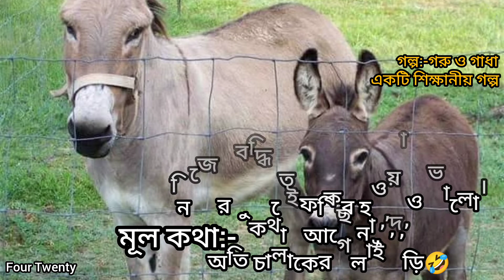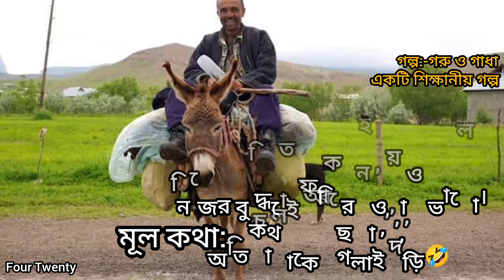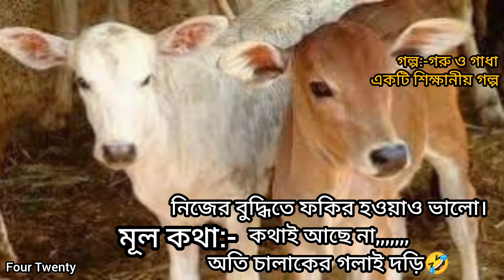গরু ও গাধাকে নিয়ে একটি সুন্দর শিক্ষানীয় গল্প।মূল কথা নিজের বুদ্ধিতে ফকির হ‌ওয়াও ভালো।bangla story।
গরু আর গাধার মজার গল্প
এক কৃষকের ছিল একটি গাধা ও একটি গরু। কৃষক বোঝা আনা-নেওয়া ও চলাচলের বাহন হিসেবে গাধাকে ব্যবহার করতো আর গরু দিয়ে হালচাষ করতো। গম ও ধান মাড়াইয়ের কাজেও গরুকে ব্যবহার করা হতো।
একদিন সকাল থেকে সন্ধ্যা পর্যন্ত একনাগাড়ে কাজ করে গরু যখন ঘরে ফিরলো তখন অতিরিক্ত পরিশ্রমের কারণে ক্লান্ত হয়ে একা একাই বিড়বিড় করে কী যেন বলছিল। গরুকে বিড়বিড় করতে দেখে গাধা বললো :
গাধা : আরে বাবা, হয়েছে কী? বিড়বিড় করে কি বলছো?
গরু : তোরা গাধার দল আমাদের দুঃখ-কষ্টের কি বুঝবি ? আমাদের দুঃখ-কষ্ট কেউ বুঝেনারে, কেউ বুঝে না।
গাধা : বুঝবো না কেন, অবশ্যই বুঝবো। তাছাড়া তুই যেমন বোঝা টানিস আমরাও তেমনি বোঝা টানি। আমাদের মধ্যে তফাৎটা কোথায় দেখলি!
গরু : তফাৎ অবশ্যই আছে। গাধাকে বোঝা টানা ছাড়া আর কোনো কাছে ব্যবহার করা হয় না। কিন্তু জমি চাষ করা, ফসল মাড়াই করা, কলুর ঘানি টানা এসব কষ্টের কাজ আমাদের করতে হয়। কাজ শেষ হওয়ার পর ব্যথা-বেদনায় সারারাত চোখে ঘুম আসে না। তোদের কি এত কষ্ট করতে হয়?